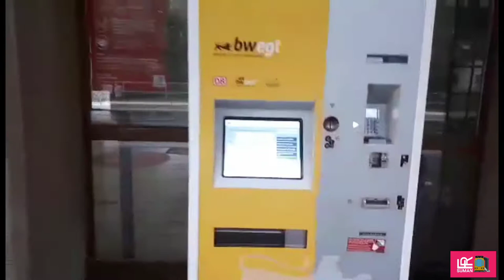Luxurious Germany local train (2 bogie) trip,Balingen to Albstadt/Ebingen,part 1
This is a two-bogie train in Germany. The train arrived at the Balingen station and departed the station for the Albstadt-Ebingen station. This video is showing the station premises of the Balingen station and while the journey started the beautiful place aside the railway track line has been filmed. The place is really very beautiful and mostly green Because of the trees. This is the part 1 of the journey.